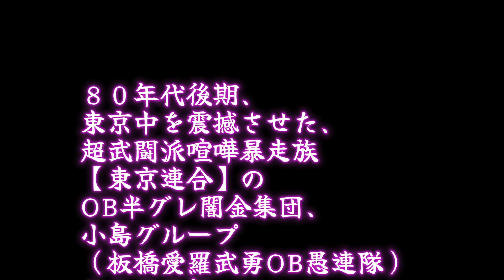【超貴重映像】１９９３東京連合OB半グレ闇金小島グループ（板橋愛羅武勇OB）首都高封鎖喧嘩集会映像